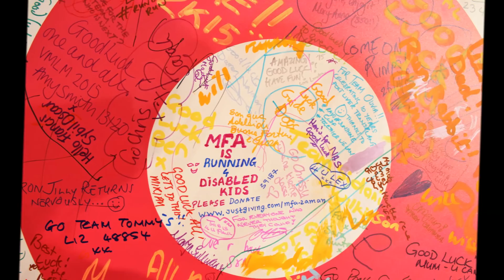Support Most Prettiest Runner Mfa Zaman In London Marathon -- Jane Emmerson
Happy New Year. Let's Support Most Prettiest Runner Mfa Zaman In London Marathon; He is most dedicated and good fundraiser. He is fundraising to help our disabled. So show your support to Mfa Zaman to change a life  -- Jane Emmerson; CEO & Founder of Get Kids Going
I am Mfa Zaman who ran in The London Marathon 2015 & 2016. So far I raised £3000 and completed 150+ miles run to help the disabled kids who are involved with sports such Para Olympic, Commonwealth Game etc.

I am giving thanks to all donors who helped me because without your humble financial support; it was really impossible but you made it possible to reach my target. And special thanks to Mr James Price because of his support and encouragement

I am running on behalf of the charity Get Kids Going. Please come forward to help and change a disabled kid's life. I hope you will carry on your humble support in my run.
Kind Regards
Mfa Zaman